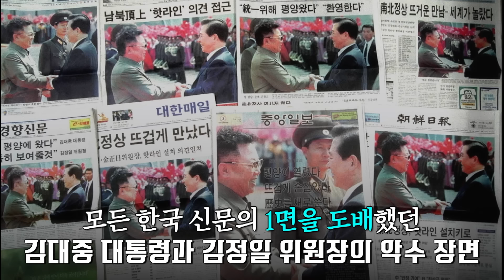[풀버전] 대한민국 최초의 청와대 여성 대변인 | 박선숙이 본 야당총재+대통령 김대중은 '개인의 삶'이 없었던 분 | 97년의 정권교체와 국민의 정부 5년 | 박선숙에게 DJ란..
00:30 DJ와의 첫만남은?
18:52 "겉은 버들가지 같이 보여도 속에는 철심이 있는 사람"
20:50 정권교체를 위한 새정치국민회의 대선캠프의 노력
30:20 대식가(?) DJ의 음식 취향
34:08 정치인 DJ에게는 개인의 삶이 없었다...
43:50 김대중 노무현 두분 다 내향적 성향?
47:23 최초의 남북정상회담 에피소드
54:50 DJ에게 칭찬받은 기억은...
59:09 대변인은 대통령의 방패; 출입기자들과의 에피소드
01:08:25 DJ가 박선숙에게 기대했던 것은...